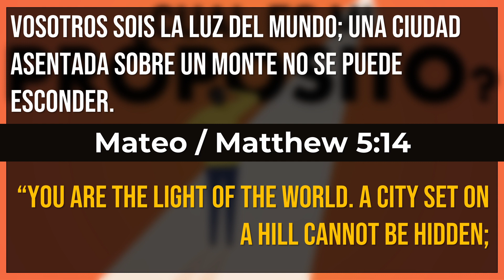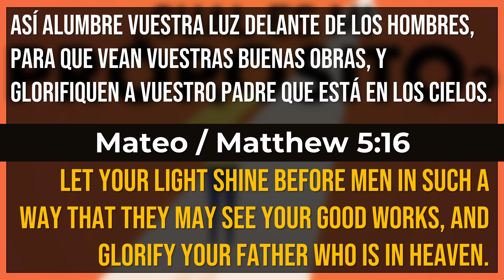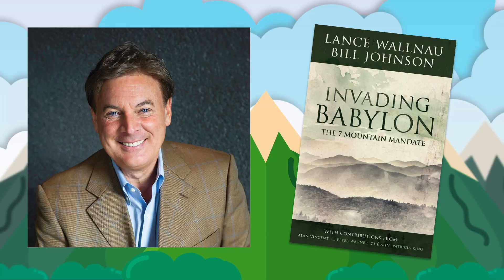Lideres de la sociedad | Leaders of Society (Pastor Juan Vasquez)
Servicio del Domingo, Julio 30, 2023

Sermon from Sunday, July 30, 2023

If you would like to make a donation to the church, you may do so through Zelle Quickpay using this email